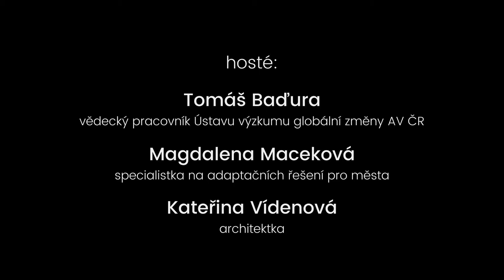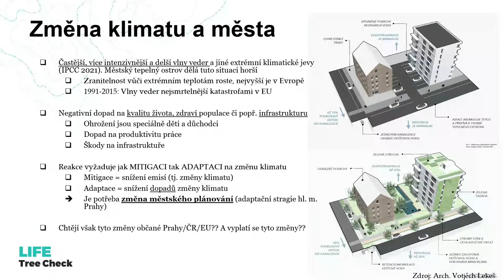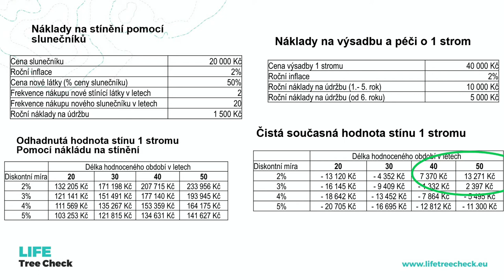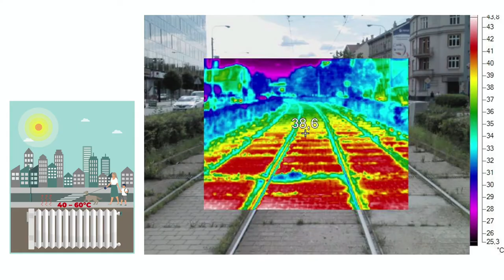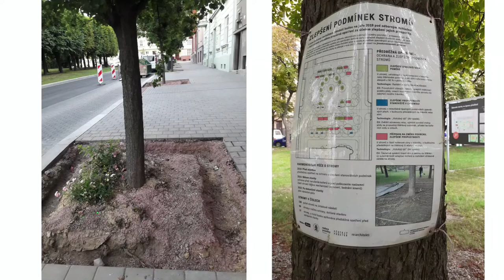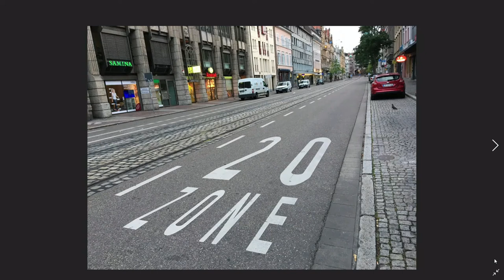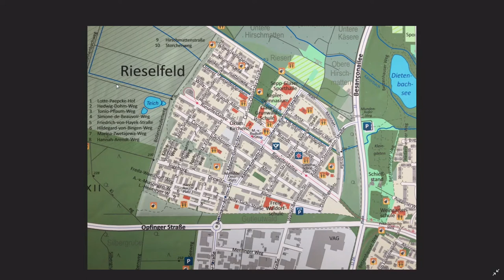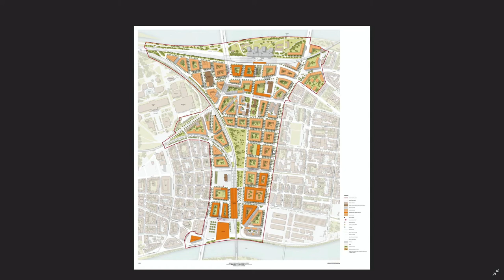Klimatická změna a města: strategie a praxe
Záznam z klimatického večera diskusního cyklu Udržitelná Praha, který pořádá Arnika ve spolupráci s Městskou knihovnou.

00:00 Úvod
02:45 Tomáš Baďura- Adaptace na změnu klimatu ve městech z pohledu společenských věd: 3 studie v Praze, ČR a EU
23:05 Magdalena Maceková- Jak utvářet současná města tak, aby reagovala na klimatickou krizi?
42:55 Kateřina Vídenová- Způsoby zavádění adaptačních a mitigačních opatření na příkladu německého Freiburgu
1:07:00 Diskuse s publikem